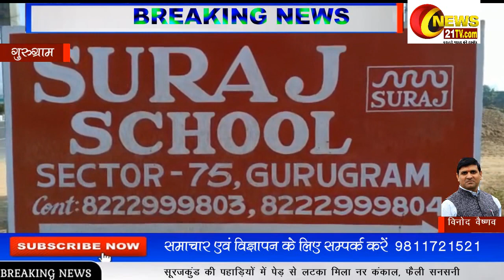Gurugram| Dr.Seema Ahuja | Principal | Suraj School | news21tv.com | 9811721521